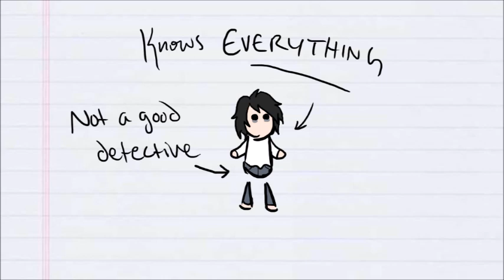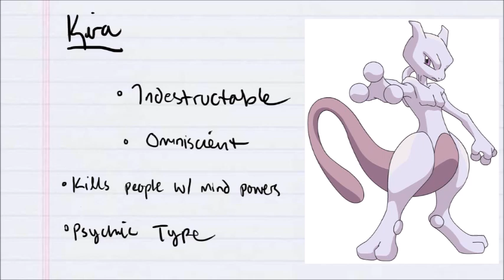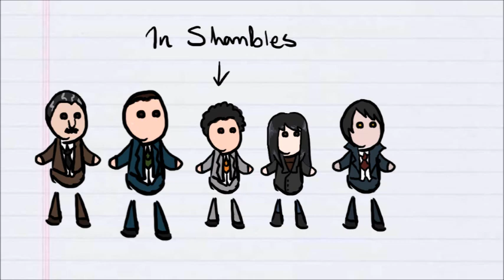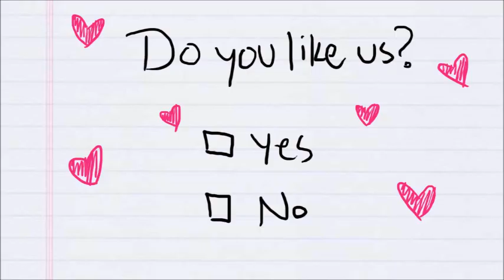My Dumb Boyfriend Just watched Death Note | AND HATED IT?!?!?!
Dylan and I just finished watching Death Note, and he didn't like it?!?!?! No way!!! =0